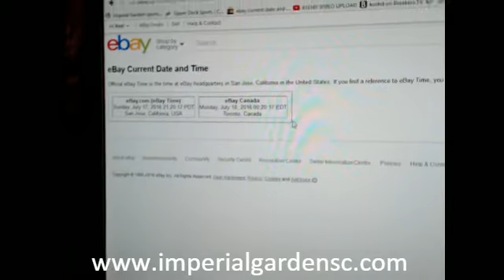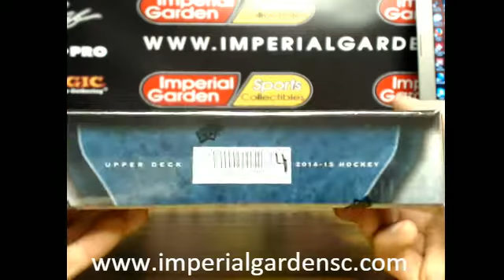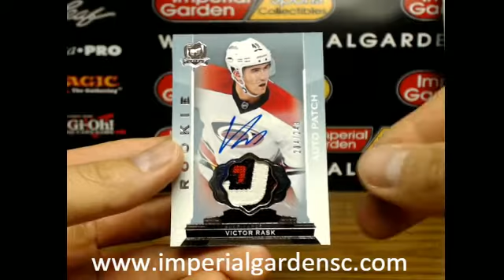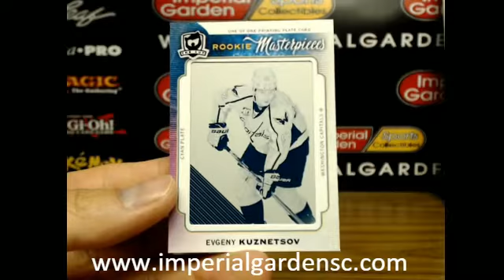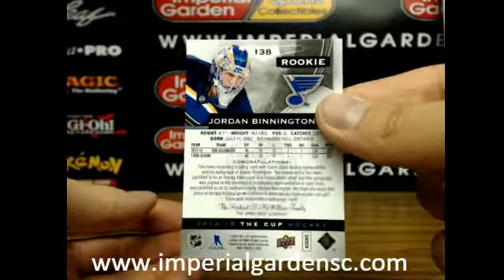SINGLE Box Break #1124 : 14-15 Upper Deck UD THE CUP NHL HOCKEY